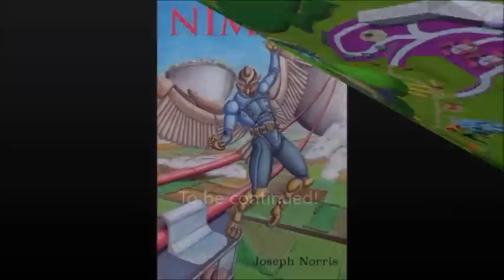mr patch vs gorgonzola 1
Finally, it's here, the legendary match-up between Mr. Patch and Gorgonzola!

Don't worry, more is on the way... i just got to animate it first!